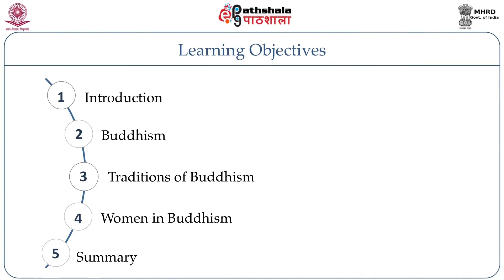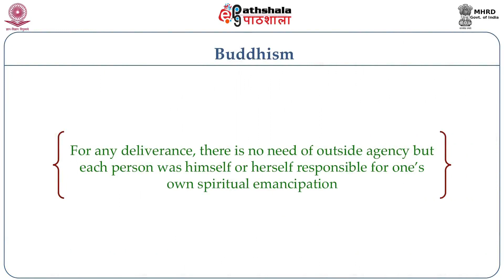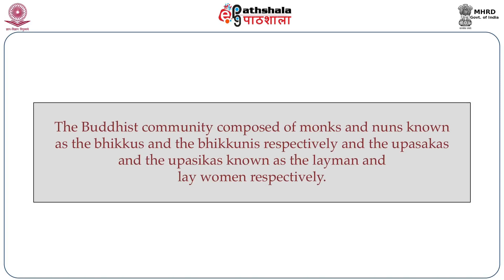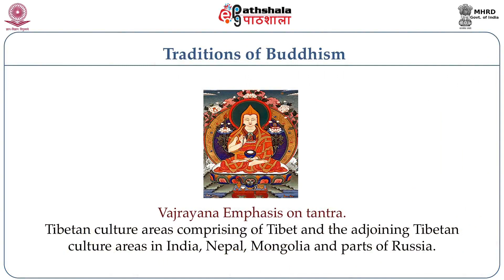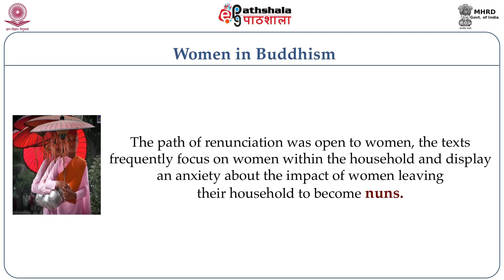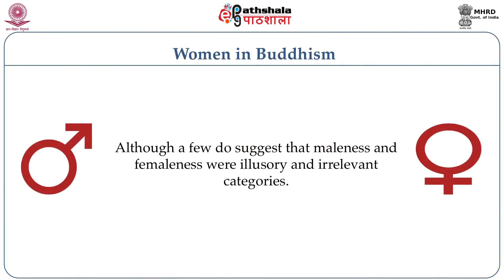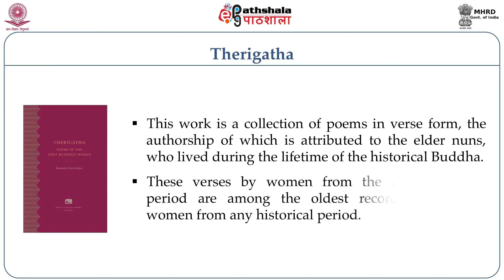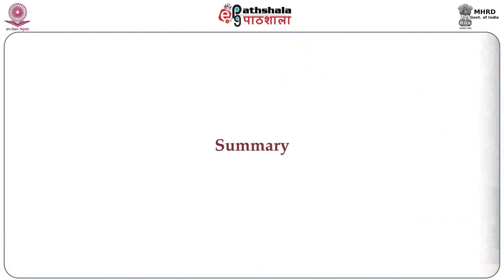M-01. Women&#039;s history- meaning and perspectives